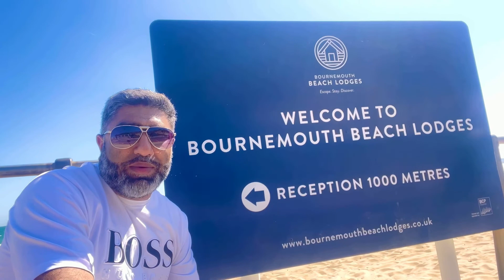London Bournemouth Beach uk 🇬🇧 2022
Over 5 million visitors come to Bournemouth each year, one of the well-known warm beaches in the heart of Southern England, which is well-known for being a major magnet for tourists from both inside and outside the United Kingdom. Because of the beach's clean air, "mild climate," and opportunities for sea bathing, it becomes known as a health resort in the 1840s. The main beach in Bournemouth has been serving beachgoers since the Victorian era and continues to be one of the English people's favourite beaches. It is simple to understand the draw: a sizable expanse of fine golden sand right outside this bustling seaside tourist town. The beach is kid-friendly and well-maintained, with lifeguards on duty during the summer and distinct areas designated for dog walking. The beach also features clear sand, rental beach huts, a decent shower area, a variety of activities (for both adults and children), a few nearby eateries, and the Pier itself. The seven miles of golden sands and the "Mediterranean atmosphere" of the beach, according to Jon Weaver, the borough council's tourist director, are the beach's greatest assets. Regardless of the season or weather, Bournemouth Beach is the appropriate site since different stretches of the beach provide various experiences. The beach offers a variety of activities, including lounging with the sand between your toes, strolling along the pier, unwinding with an ice cream, building sandcastles, indulging in delectable food, and simply admiring the miles of breathtaking coastline, magnificent cliff line, and breathtaking views of the Isle of Wight and the Purbeck Mountains. A great selection of self-catering options, caravan and camping parks, beautiful boutique hotels, independent and family-friendly hotels and guest houses, national chains, luxury international hotel groups, and budget-friendly hotels can all be found along the area's neighbouring coastline and countryside. There are also fantastic foods there, including British food, seafood from the area, unusual ethnic food, as well as an incredible nightlife and a tonne of things to do in Bournemouth.